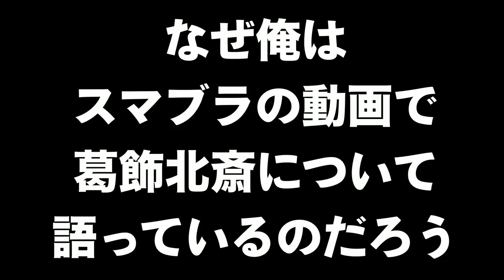【神作】スマブラSPで作られたスプラトゥーン２をモチーフにしたステージを集めてみた【ステージ作り】